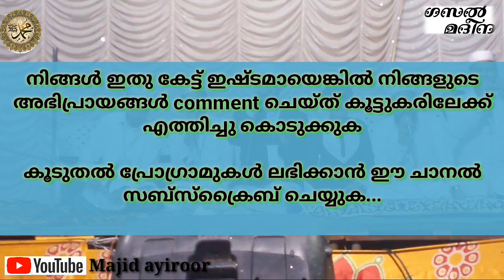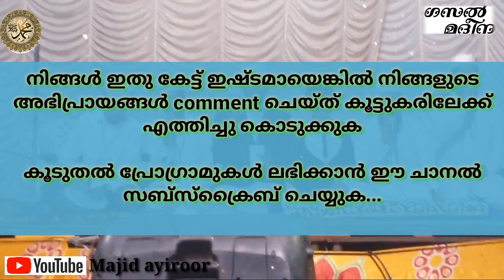അറിയാതെ ലയിച്ചു പോകും /ശുക്കൂർ ഇർഫാനി/shukoor irfani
ഗസൽ മദീന

സൂപ്പർ സോങ്

Majid ayiroor